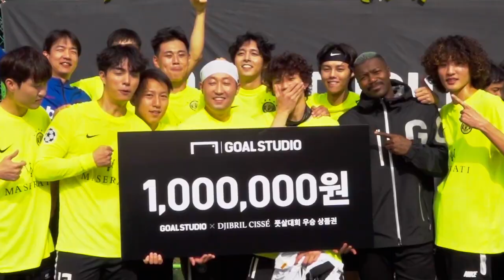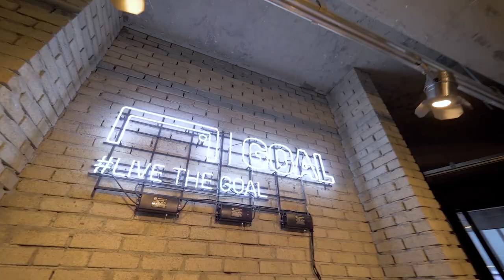GOAL™ 앰베서더 지브릴 시세가 한국에서 보낸 3일은 어땠을까?! [GOAL FUN]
이스탄불의 기적! GOAL™ 앰베서더!
지브릴 시세가 한국에서 한 일은?